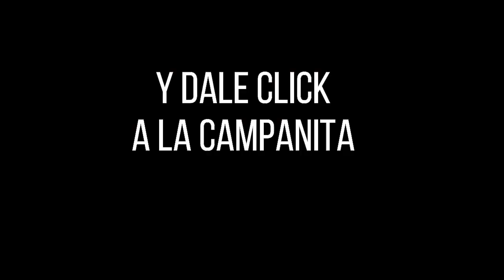SUPERCHONTICO MILLONARIO Resultado del Jueves 27 de enero de 2022 ✅🥇🔥💰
Hola buenas noches, te presentamos los resultados de las loterías y chances en Colombia, vamos con el Resultados del Chance El Chontico noche del Jueves 27 de enero de 2022.

Numerología Colombia te trae los últimos Resultados Lotería de Bogotá, Lotería del Quindío, Sorteo El Sinuano  y sorteo Astro Luna y Chance en nuestro país, igualmente te traemos las recomendaciones para que juegues en el día, esperamos que seas un ganador más y disfrutes de grandes premios.